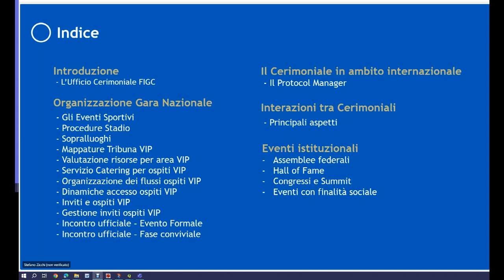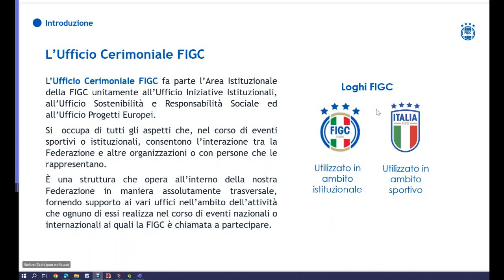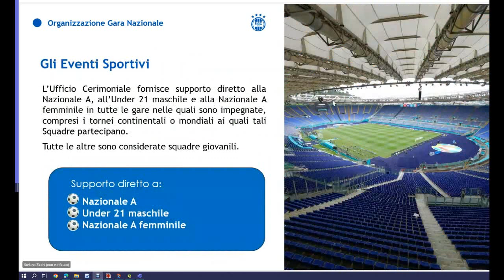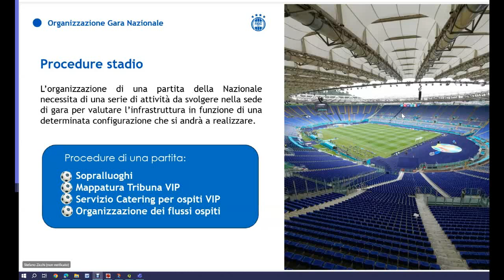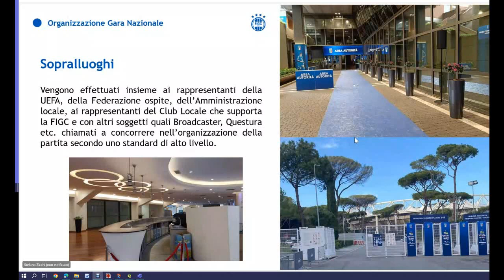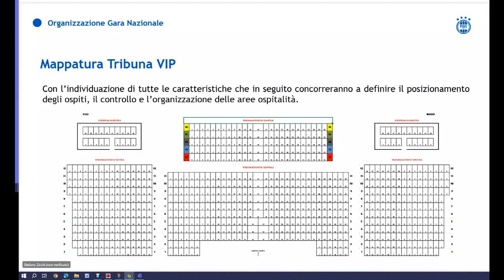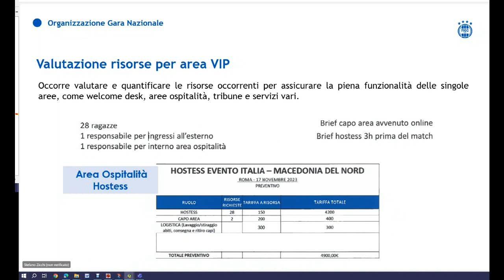Senza titolo 709